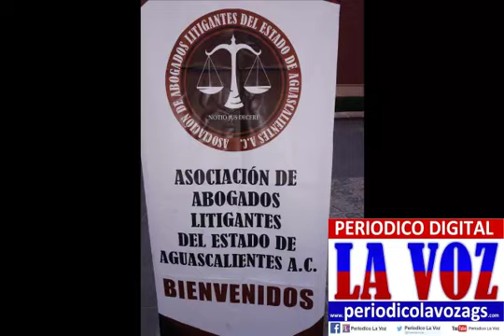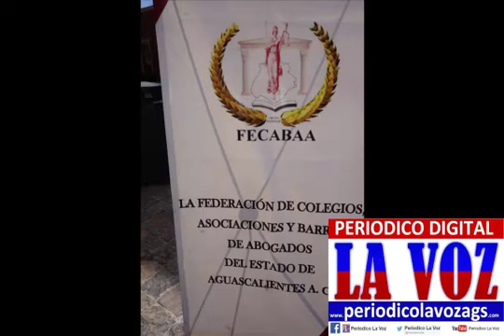ENTREVISTA LICENCIADO-(CESAR IVAN FLORES TRIGOS) HOY MIÉRCOLES CONTRA (VEOLIA) PERSONAS DEL ORIENTE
ENTREVISTA LICENCIADO CESAR IVON FLORES TRIGOS HOY MIERCOLES CONTRA VEOLIA PERSONAS DEL ORIENTE